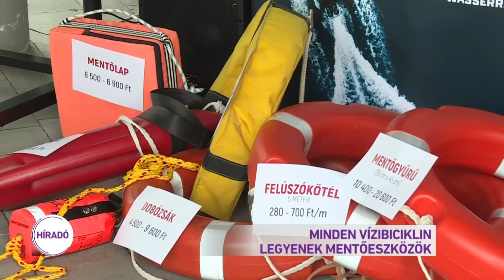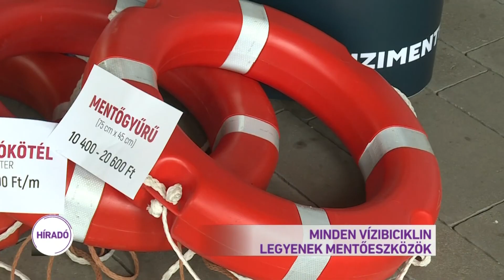Minden vízibiciklin legyenek mentőeszközök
Kampányt indítottak a vízimentők azért, hogy minden vízibiciklin legyen kötelező mentőeszköz. Családi tragédiát is okozott már, amikor valaki valaki vízbe esett a vízibicikliről és nem tudták kimenteni. A Vízimentők szerint, ha lenne mentőmellény vagy gyűrű, akkor kevesebb lenne a baleset.